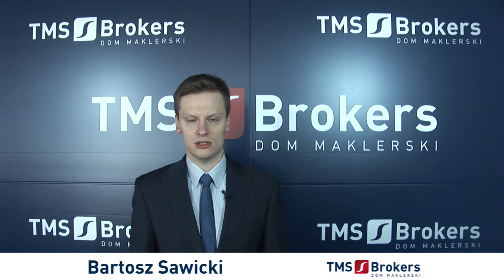Bartosz Sawicki 29.08.2014